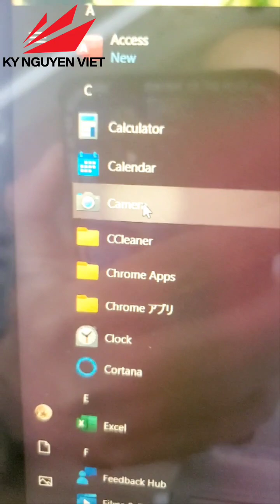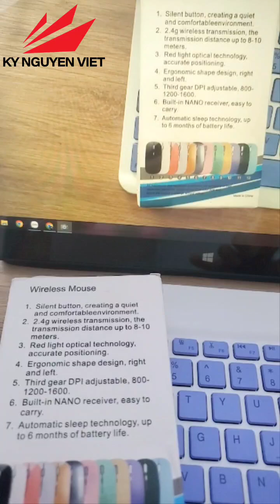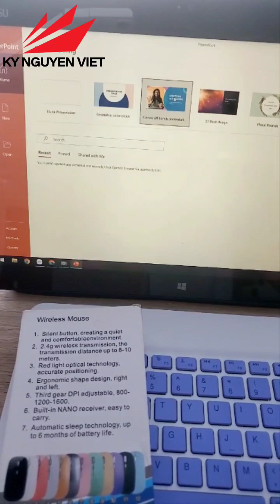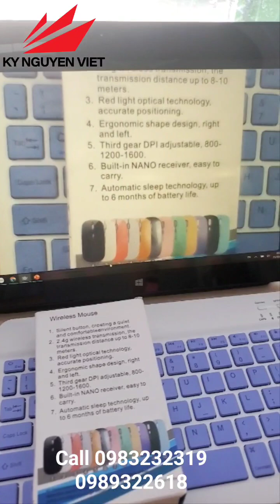Máy chiếu vật thể Elmo, máy soi bài Elmo kết nối máy tính không cần cài đặt siêu gọn, đẹp.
để biết thêm chi tiết. zalo 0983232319